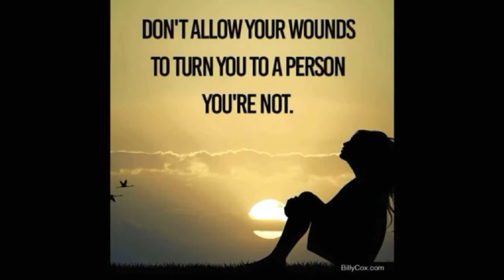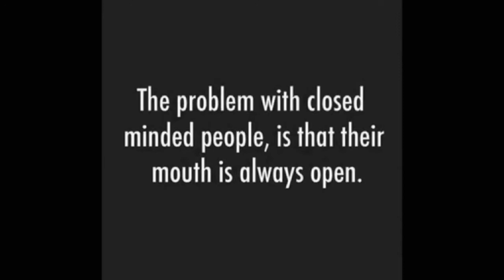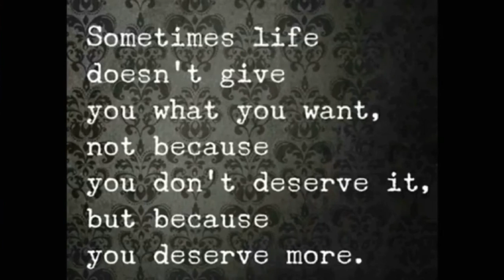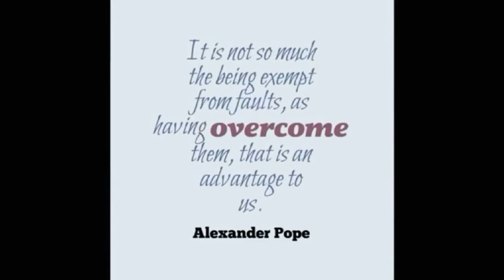Message for inspirational daily life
Giving motivate and train our daily mindset

GOD BLESS YOU guixx.